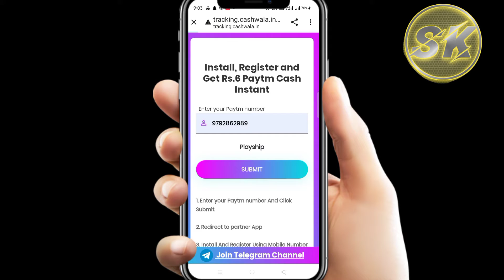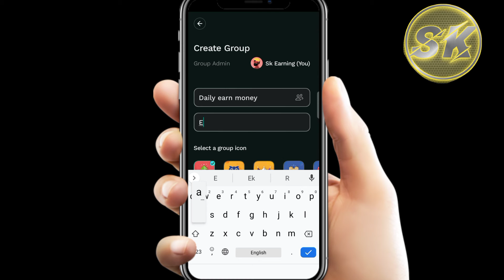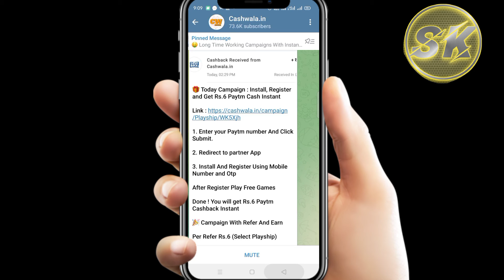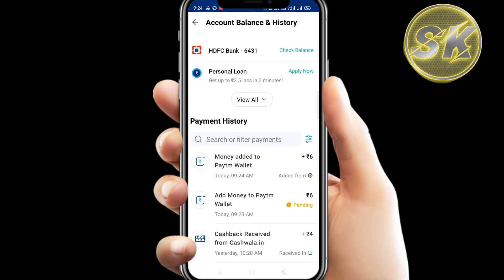💥 NEW PAYTM EARNING APP WITHOUT INVESTMENT 2022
इनसे भी पैसा कमाओ :
1 .

Contect kare insta id:
earningspourrt

earning app
playshpil app
(2 earn daily rewards spin scratch
& win
paytm cash
earning apps
best paytm cash earning app
earning app
earning apps
app

paytm games
NEW EARNING APP TODAY 2022 | EARN
MONEY ONLINE|12 FREE PAYTM CASH
2. EASY WAY TO EARN MONEY ONLINE IN INDIA
2021 GAMES
3. HOW TO MAKE MONEY ONLINE 2022
4. best earning apps for android 2022
5. best earning apps 2022
6. best paytm cash earning apps
7. paytm cash kaise kamaye
8. earn paytm cash
9. play games and earn paytm cash money online
10. games khel kar paise kaise kamaye

only